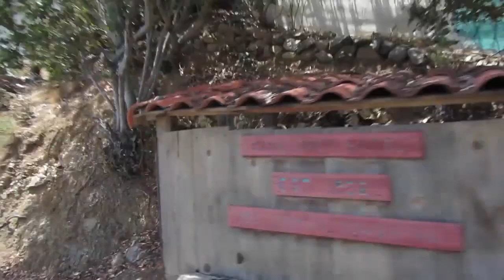"TURNT UP ON A GOLF CART" on Catlina Island Day 2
On our 2nd day on the Carnival Inspiration on a 4 day Baja Mexico Cruise.

Cameras I Use:
 Canon T3i (Regular Videos) & Iphone 5 & Canon Elph 320 (Vlogs Videos)

All Products Were Purchased By Myself Unless Stated In The Video.

I am NOT paid by any TV Network To Do Any Recaps/Reviews.